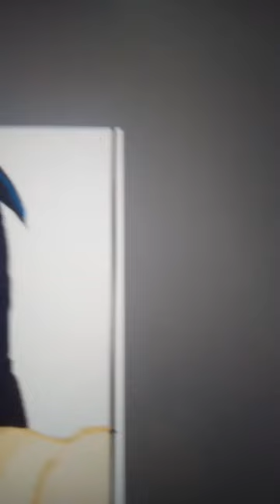takin a selfie hehehe